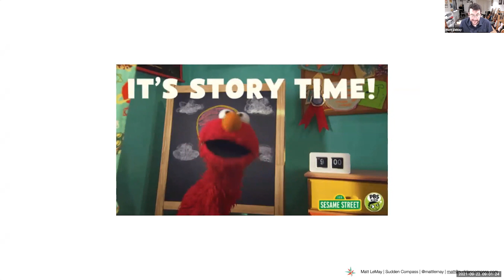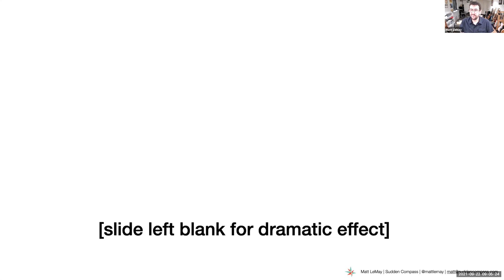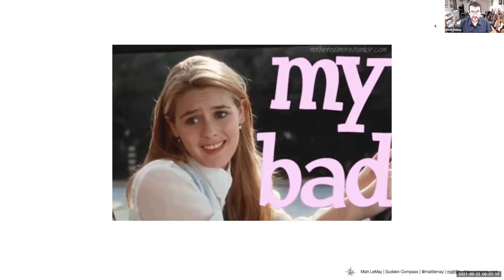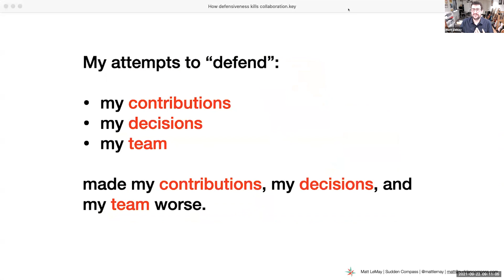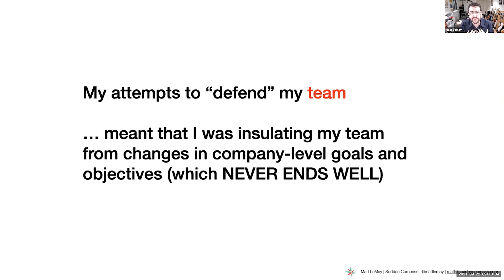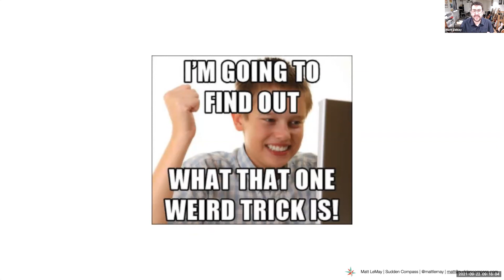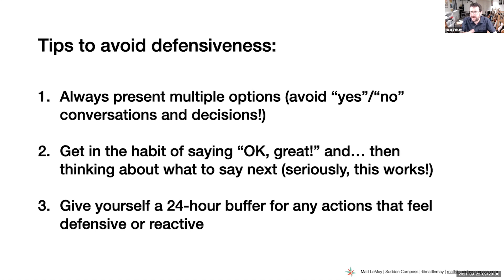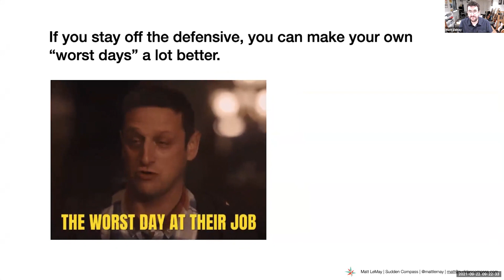How defensiveness kills collaboration | Featured Product Makers, Matt LeMay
Matt LeMay shared a personal story from his own career 10 years ago when he was working as a product manager, and how taking a defensive posture and focussing our efforts on defending our contributions can lead us down a wrong path and distract us from our actual goals and objectives. Matt highlighted that some of the worst days we have in product are often largely of our own making — especially when we dig in and defend rather than open up and listen. And while defensiveness makes everything worse, there are some tools and techniques that can help us open up and break this cycle. Matt shared three tips including presenting multiple options and avoiding yes/no conversations and decisions; the power of initial reactions like “OK, great! And...then” to avoid head-to-head battles and find common ground with others; and the value of a 24-hour buffer for actions where we may be defensive or reactive.

About Product Makers
Whether you're a new product manager or a well-seasoned product leader, it's critical to expand your network to stay up-to-date on the latest product management best practices. Join a growing community of product makers where you can learn, grow, shape, and advocate for Product Excellence.